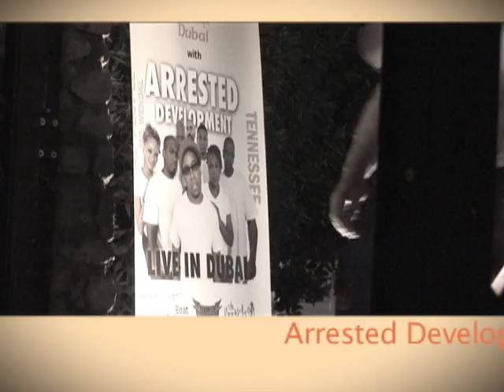Arrested Development - Speech - The Grown Folks Table - Promo